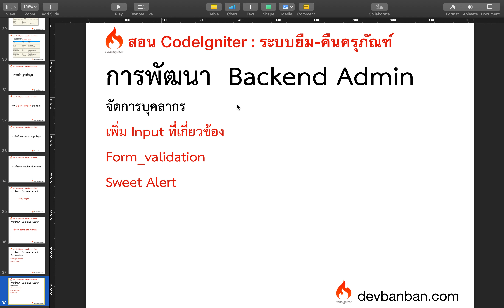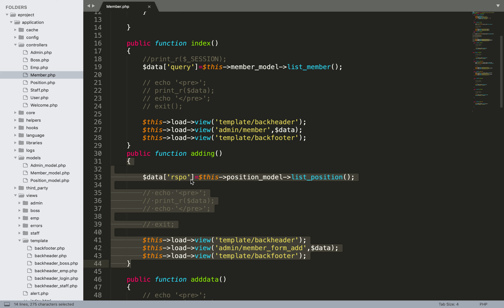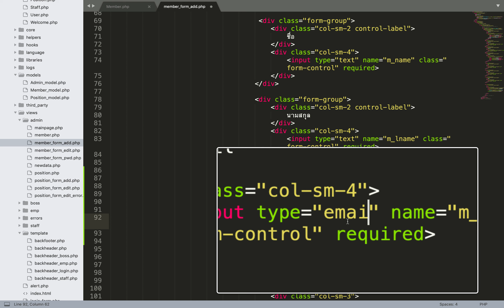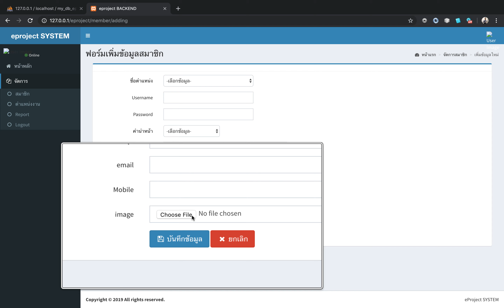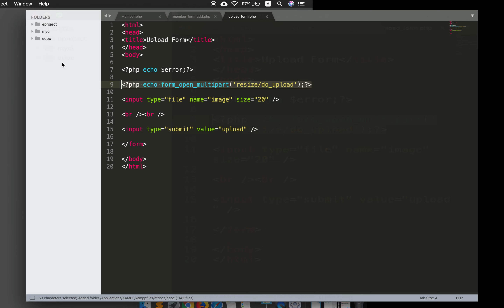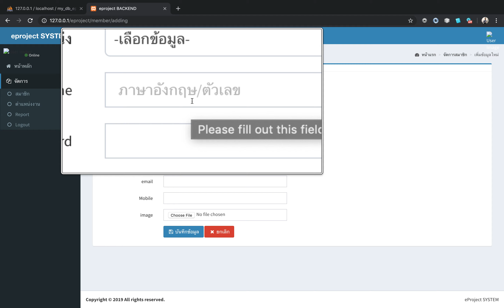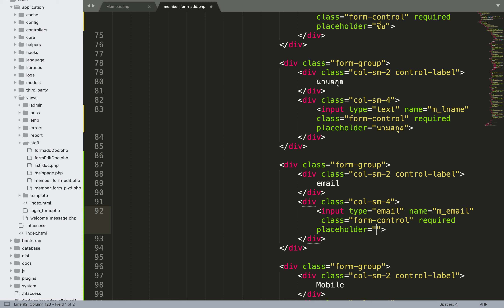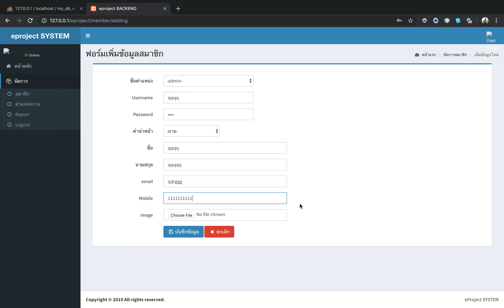ep.42 จัดการฟอร์มเพิ่มข้อมูลสมาชิก (เพิ่ม input, เพิ่ม คุณสมบัติ)